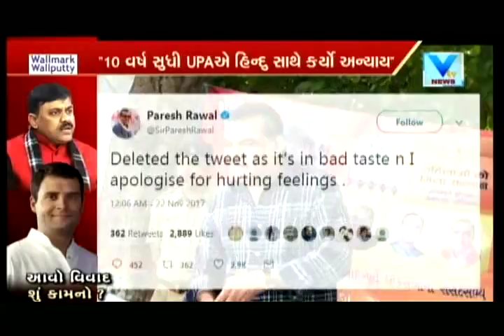P.V.L Narasimha Rao controversial statement on Rahul Gandhi | Vtv News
P.V.L Narasimha Rao controversial statement on Rahul Gandhi